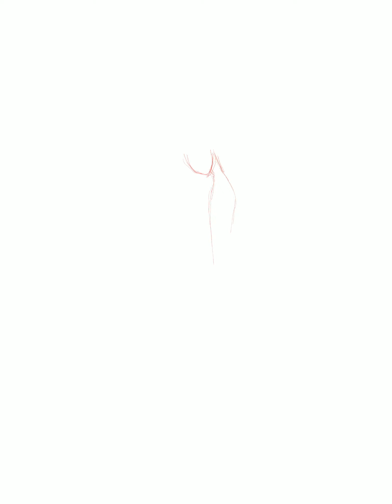[Time-lapse Art EP6] MY MOON ON PROCREATE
Procreate + iPad Pro 2nd Gen 12.9" + Apple Pencil Gen 1

My animated GIF stickers are available to use!

Search tag keywords: mychelromance, chelsy, any relevant keyword such as love, angry, flower, plant, etc

Drop comments below if you want to question or discuss anything with me!

My artblogs
Catch me up here!

xoC